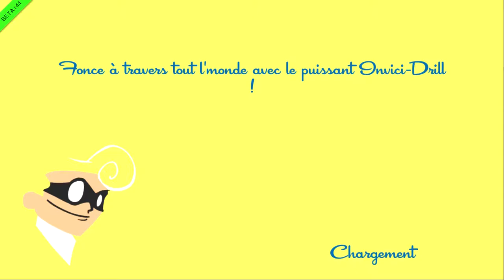CHdD - Speedrunners - Cours toujours !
Dans 'C'est l'Heure du Duel', les membres d'Ivasound Studio se défient afin de passer un bon
moment tous ensemble, de se troller, de se détendre, ou tout simplement de savoir qui a la plus
grosse.
Pour cet épisode, Yakipon affronte Jake sur 'Speedrunners', un jeu de speedrun, où courir est le seul moyen de survivre!

'C'est l'Heure du Duel' est une chronique Ivasound Studio placée sous Licence Creative Commons.